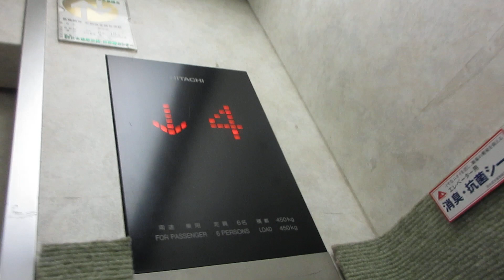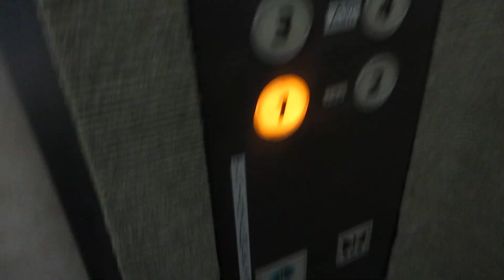両国駅付近某ビルのエレベーターvol.2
ビルクオ80を期待しましたが、アーバンエースにケチ更新されていました。

メーカー：日立
機種：第3世代アーバンエース
駆動方式：ロープ式
設置台数：1基
アナウンス：なし
到着チャイム：なし
車椅子操作盤：なし
停止階：1,2,3,4,5,6,7
停止可能階：1,2,3,4,5,6,7
用途：乗用
定員：6名
積載：450kg
ドア：2枚両開きドア
設置年度：1982年12月
リニューアル年度：2007年度頃